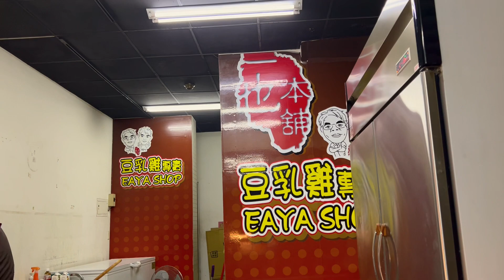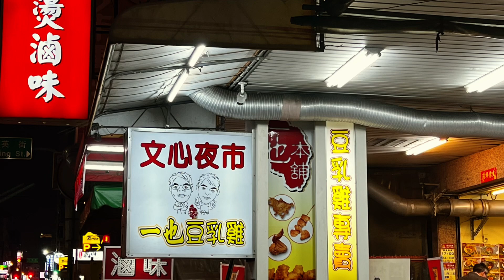［遇見台中美食］「一也本舖 豆乳雞」文心店在台中市南屯區大墩11街，Taichung Taiwan 。大蔚阿昌（David Liao)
「一也豆乳雞」目前有多家分店，也是間豆乳雞的排隊名店。「豆乳雞」也是炸雞的一種，只不過雞肉先用豆腐乳先醃漬過，再油炸，風味有些特別。 那天經過文心店，臨時想吃，就臨時停車買了起來。

地址：台中市南屯區大墩11街275號